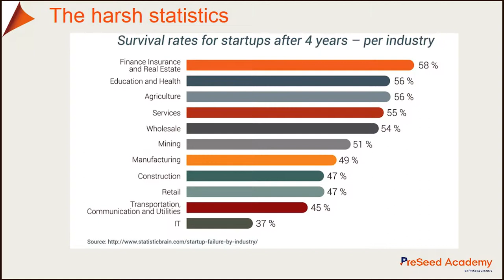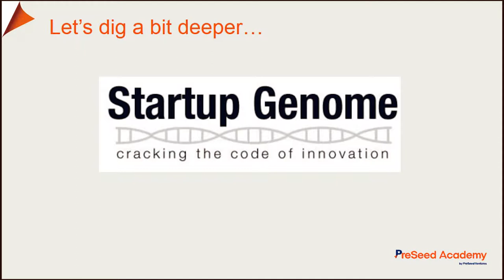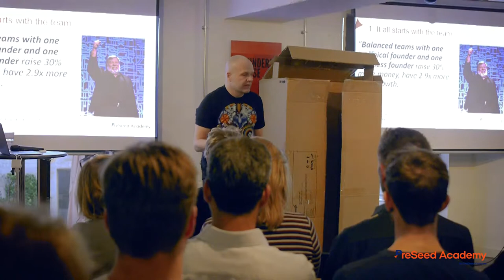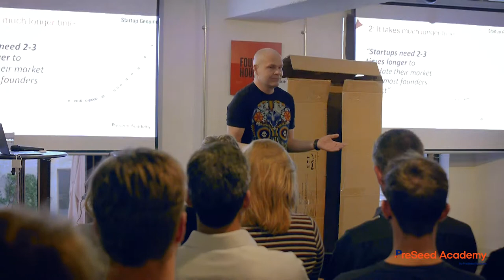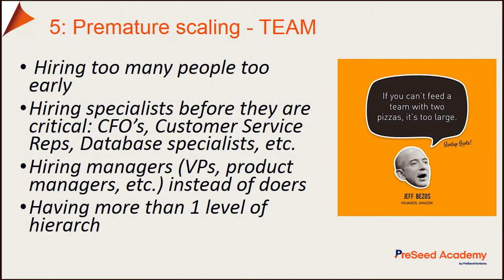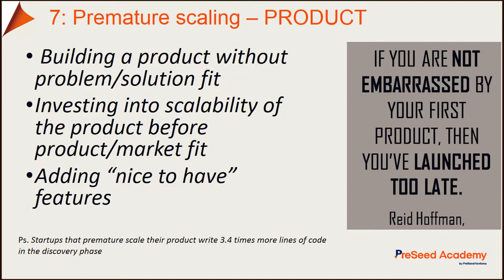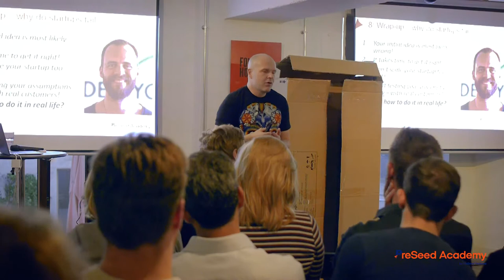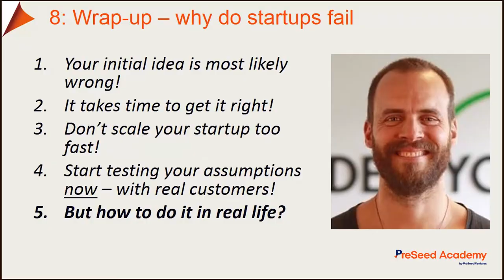PreSeed Academy #1 - why do startups fail? w. Nicolaj Højer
In our very first Startup Talk, Nicolaj Højer shared his thought about the subject: why do startups fail. Nicolaj is a serial entrepreneur and investor and he has seen a lot of great startups. He has also seen a lot of bad ones. Avoiding becoming one of the startup cases that fail is an art, and it all starts with the startup genome, as Nicolaj explains in the video. Nicolaj's talk was delivered at Founders House in Copenhagen, where he was accompanied by the CEO and co-founder of OrderYOYO, Thor Angelo.

PreSeed Aacademy is Denmark's startup school. The academy is pioneered by PreSeed Ventures in collaboration with Nicolaj Højer Nielsen and has developed from a strong desire to help early stage startups succeed.